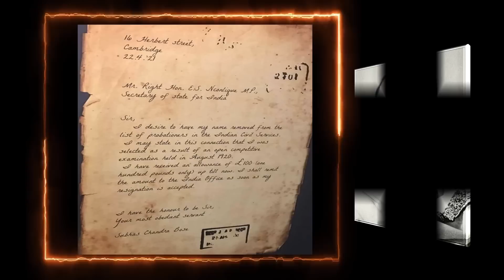ভারতের গর্ব- নেতাজি সুভাষচন্দ্র বসু ।। Netaji Subhas Chandra Bose, the Pride of India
ভারতের গর্ব- নেতাজি সুভাষচন্দ্র বসু ।। Netaji Subhas Chandra Bose, the Pride of India. (Part- 1)

Information: Google

Reshmi

From  Belur, West Bengal, India